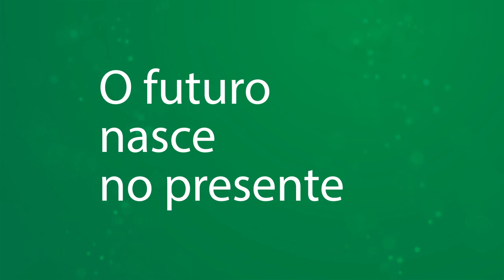Categoria Inovação em Consórcio: Grupos Operacionais - MaisSolo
5ª edição - Prémio Empreendedorismo e Inovação do Crédito Agrícola.
Desenvolvimento e aplicação de tecnologias alternativas à luta química para melhoria da proteção das culturas face a problemas fitossanitários resultantes do ataque de organismos presentes no solo.